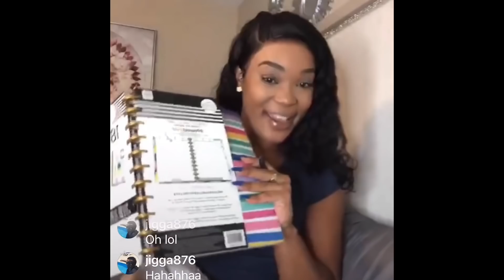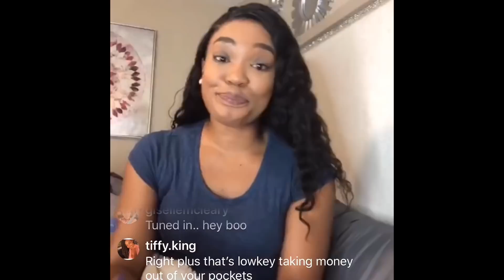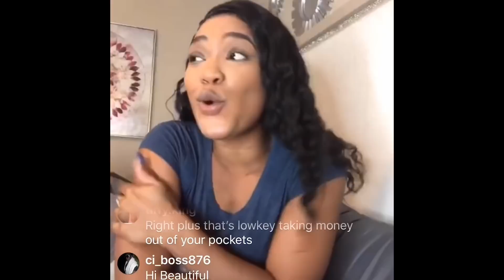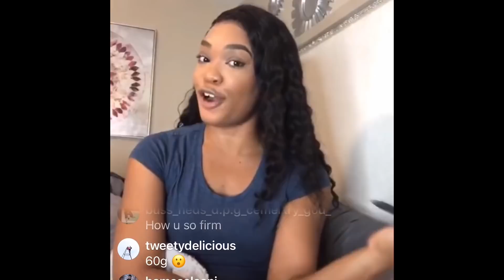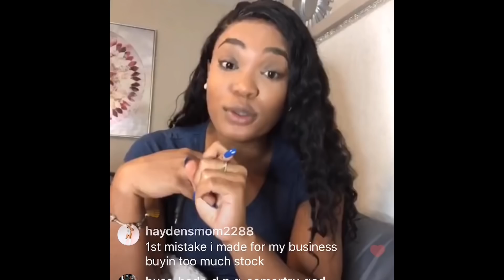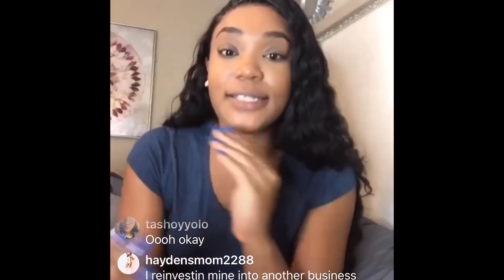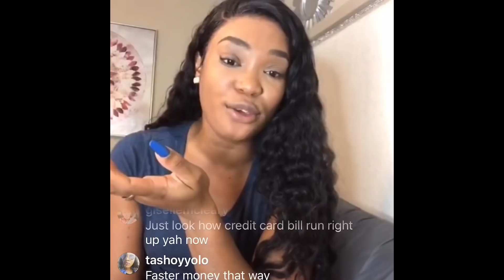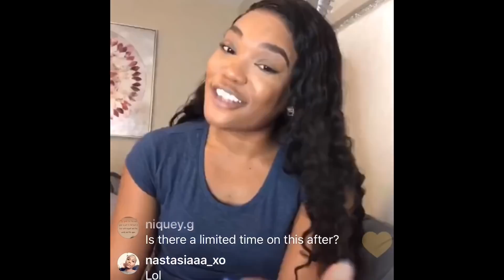Need additional income in 2019? Business Tips & Proposal! Kure Starter Kit!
Hey loves! It’s 2019 and we are all in the mind frame to improve ourselves in every way! I screen recorded some important parts of this live from my Instagram
because the feedback was awesome. I basically gave business tips that you can apply to any venture, explained how I used 10 bundles to build my hair business and I also gave a proposal on how you can earn money this year to invest in your dream business.

Here’s the link below for the Kure Starter Kit!